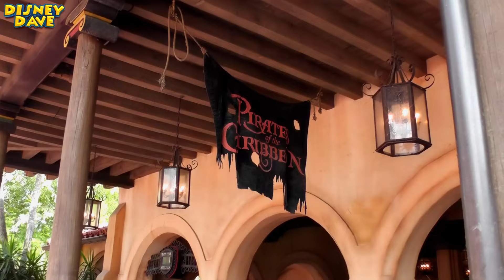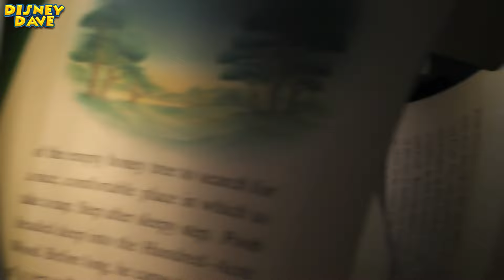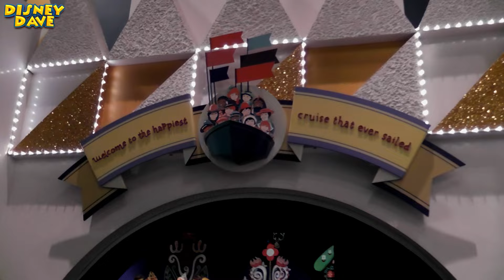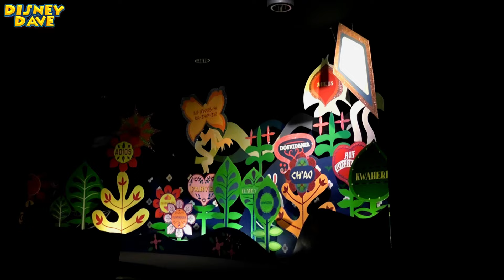This Is What Magic Kingdom Walt Disney World Looked Like in 2011! (Upscaled to HD 60FPS)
This Is What Magic Kingdom Walt Disney World Looked Like in 1993! (Upscaled to HD 60FPS)

VIDEO CHAPTERS
00:00:00 - Disney Dave YouTube Intro
00:00:08 - Driving to Magic Kingdom
00:01:00 - Parking Lot Tram
00:01:20 - Monorail to Magic Kingdom
00:02:01 - Magic Kingdom Entrance
00:02:11 - Town Square
00:02:57 - Main Street USA
00:03:24 - Move It! Shake It! Celebrate It! Street Party (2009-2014)
00:06:01 - Cinderella Castle Area
00:06:51 - Tomorrowland Area
00:07:36 - Peoplemover
00:11:50 - Fantasyland Area
00:12:09 - Haunted Mansion Area
00:13:22 - Celebrate A Dream Come True Parade (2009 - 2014)
00:22:01 - Frontierland Area
00:22:43 - Pirates of The Caribbean Ride
00:28:21 - The Jungle Cruse Ride
00:34:35 - Adventureland Area
00:34:56 - Snow White Scary Adventures Ride (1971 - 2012) Extinct Ride
00:37:33 - The Many Adventures of Winnie the Pooh Ride
00:40:27 - Peter Pan's Flight Ride
00:41:25 - Fantasyland Area
00:41:34 - Its A Small World Ride
00:49:29 - Fantasyland Area Original Dumbo Ride
00:49:37 - Cinderella Castle
00:50:03 - Disney's Electrical Parade (3rd Run 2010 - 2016)
01:04:15 - Cinderella Castle for fireworks show
01:04:33 - The Magic, the Memories and You
01:12:39 - Wishes snippets
01:13:14 - Leaving the park
01:13:34 - Ferry Back to the Parking Lot
01:14:43 - Disney Dave End Screen

Join us for a magical journey through the Magic Kingdom as it was on June 4th, 2011! This video, originally filmed on a family vacation, has been lovingly restored and digitally upscaled to HD at 60 frames per second, bringing back the vibrant sights and sounds of the park in stunning detail. Relive the excitement and nostalgia of a day at Disney's Magic Kingdom, with a mix of iconic attractions, parades, and unforgettable moments captured throughout the day.

About This Video: This video covers a full day at Magic Kingdom, from the drive to the park all the way to the enchanting fireworks show at the end of the night. Along the way, you'll see a wide variety of attractions, including some that are no longer part of the park today.

What You’ll See:
Monorail to Magic Kingdom: Experience the iconic monorail ride, offering scenic views on the way to the park.
Town Square & Main Street USA: Take in the charming sights and sounds as we stroll down Main Street USA.
Move It! Shake It! Celebrate It! Street Party: Enjoy this lively and colourful parade, which was a park favourite from 2009 to 2014.
Cinderella Castle Area: Marvel at the grandeur of Cinderella Castle, the heart of the Magic Kingdom.
Tomorrowland Area & PeopleMover Ride: Explore Tomorrowland and take a relaxing ride on the PeopleMover.
Fantasyland Area: Experience the whimsy of Fantasyland, with its classic attractions and fairy-tale charm.
Haunted Mansion Queue Area: Enter the eerie world of the Haunted Mansion, starting with its immersive queue.
Celebrate A Dream Come True Parade: Watch this beloved parade that brought Disney dreams to life from 2009 to 2014.
Frontierland Area: Wander through the wild west of Frontierland, home to thrilling attractions.
Pirates of The Caribbean Ride: Embark on a swashbuckling adventure with Captain Jack Sparrow and his pirate crew.
The Jungle Cruise Ride: Set sail on a humorous and thrilling adventure through exotic rivers.
Adventureland Area: Discover the exotic thrills and treasures of Adventureland.
Snow White’s Scary Adventures Ride: Take a final ride on this classic attraction, which closed in 2012.
The Many Adventures of Winnie the Pooh Ride: Join Pooh and friends on a whimsical journey through the Hundred Acre Wood.
Peter Pan's Flight Ride: Soar above London with Peter Pan in this timeless attraction.
It’s A Small World Ride: Enjoy the classic boat ride that celebrates the unity and diversity of cultures worldwide.
Disney’s Electrical Parade: Experience the magic of this night-time parade that lit up the park from 2010 to 2016.
Cinderella Castle Wishes Pre-Show: Witness the beautiful pre-show that set the stage for the Wishes fireworks.
Leaving the Park & Ferry Back to the Parking Lot: End the day with a peaceful ferry ride back to the parking lot, reflecting on the wonderful memories made.
Whether you’re a Disney fan, a lover of theme parks, or someone seeking a dose of nostalgia, this video will take you back to a magical day at the Magic Kingdom in 2011.